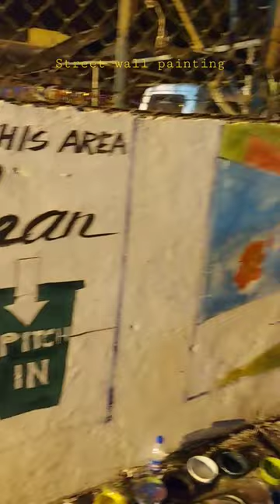Making of Street wall Painting 🖼 I Street wall art I